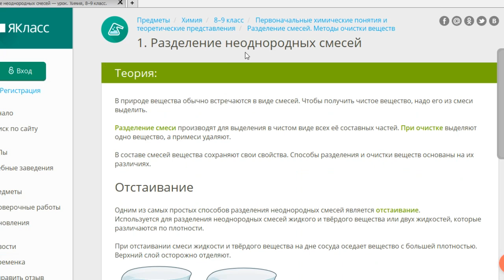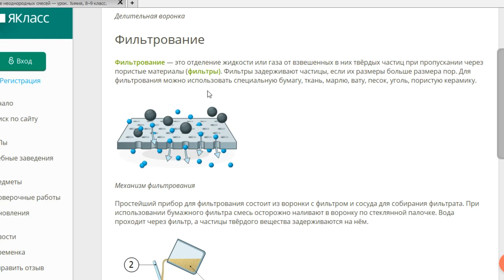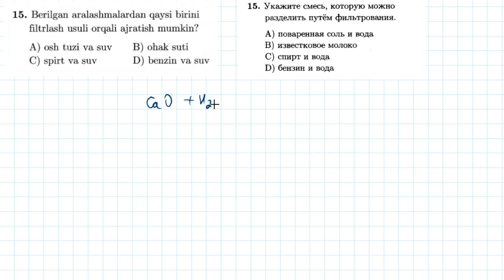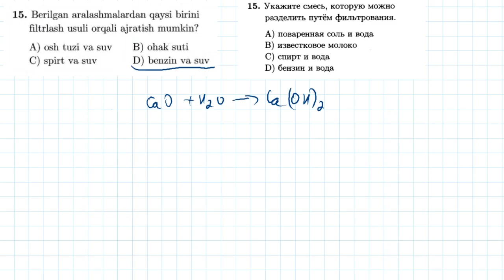15-test Kimyoning asosiy tushuncha va qonunlari | 15-тест Основные понятия и законы химии.